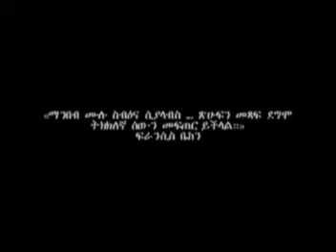ESB summer time short story writing contest